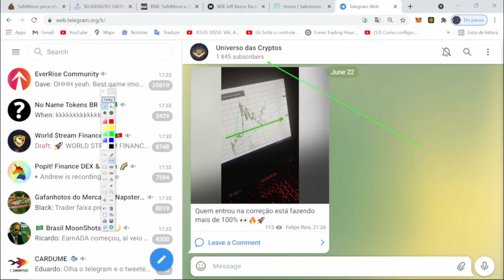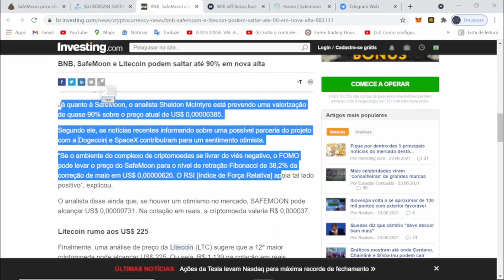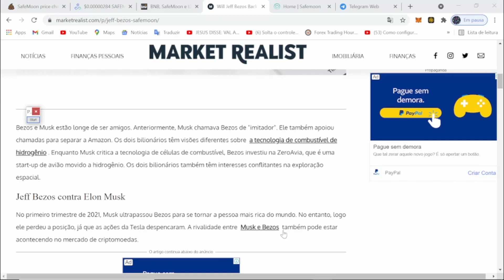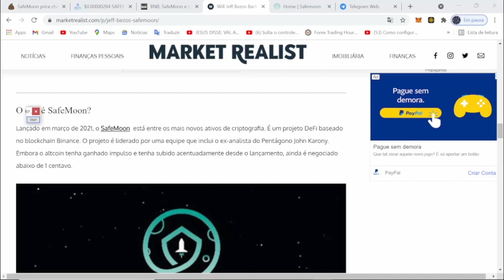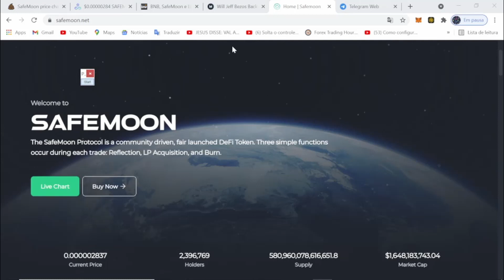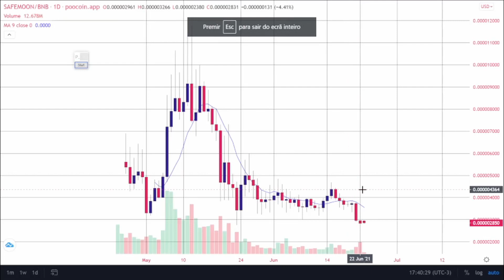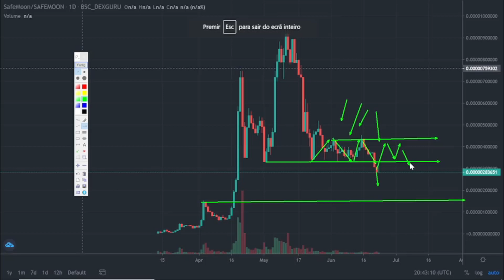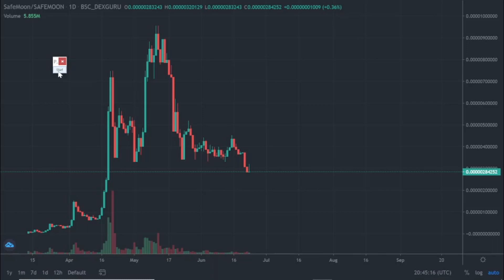SAFEMOON - JEFF BEZOS COMPRANDO SAFEMOON ? ANÁLISE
O  canal tem foco em te ajudar a entender sobre o mercado de criptomoedas. As análises fundamentalistas e gráficas das mais diversas altcoins existentes no mercado. Isso tudo de forma descontraída para facilitar o aprendizado enquanto você estuda.